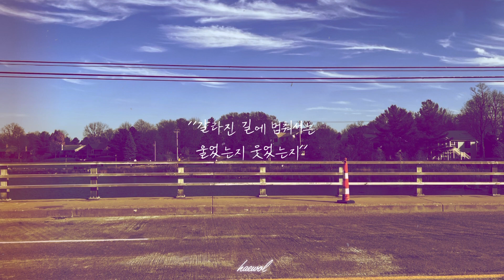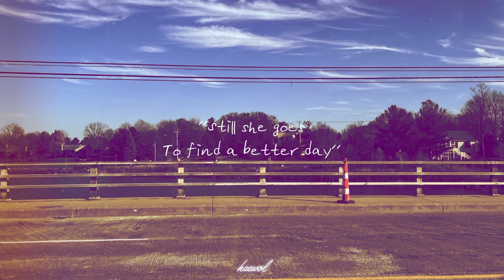잔나비 (JANNABI) - Pony